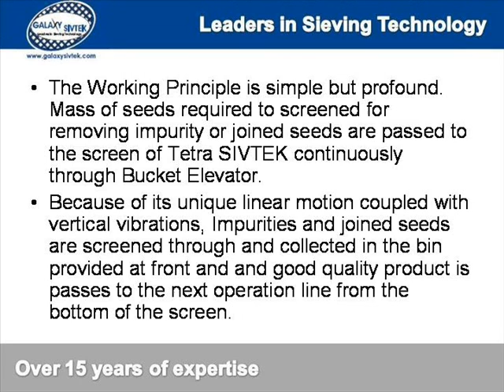Sesame Seed PPT